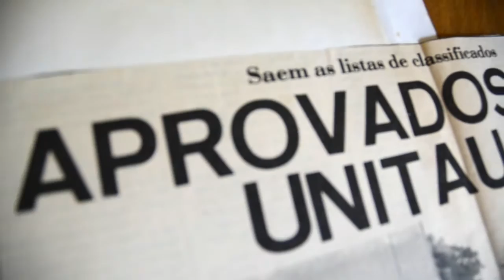O que nos identifica? - UNITAU 40 anos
Realização: ACOM - Assessoria de Comunicação da Universidade de Taubaté
Coordenação geral: Profa. Dra. Leticia Maria
Planejamento: Karina R Dias
Direção: Karina Dias, Renata Moraes e Thiago Gustavo.
Direção de criação: Renata Moraes
Roteiro: Profa. Dra. Leticia Maria, Karina Dias, Renata Moraes e Thiago Gustavo.
Produção: Camila Ferreira, Renata Moraes, Thiago Gustavo e Vivian Ferraz.
Imagens acervo: Roberto Donzelini - TV Unitau
Câmera: Camila Ferreira, Renata Moraes, Thiago Gustavo e Vivian Ferraz.
Colaboração: Thiago Molina - TV Unitau e Prof. Dr. Felício Goussain Murade - Funac.
Edição: Renata Moraes
Finalização: Thiago Gustavo
Este vídeo utiliza trilha e efeitos sononos do site Free Music Archive:
Route 114 - December 1, 2012 15:27